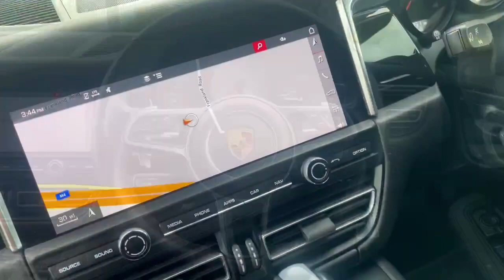Macan S | Carrera White | 19 Plate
Porsche Centre Swindon  are delighted to present to you this sleek Gen 2 Macan S finished in Carrera white, contrasting with  high gloss black door handles. This Macan comes with  21-Inch sport classic wheels painted in high gloss black, privacy glass which complements the high gloss black features, BOSE surround sound system, panoramic roof, side window trims finished in high gloss black, heated windscreen, parking sensors, power steering plus, sports chrono package - which accelerates from 0-60 in 5.1 seconds!

As part of the Porsche Approved Programme, all our cars go through the stringent Porsche 111 health check and wheel alignment. 111 health check and wheel alignment. Giving you complete peace of mind. This Porsche is also supplied with 2 keys, a full Porsche service history and of course, benefits from a minimum of 24 month Porsche Approved warranty and Porsche European Breakdown Assistance. We look forward to hearing from you!